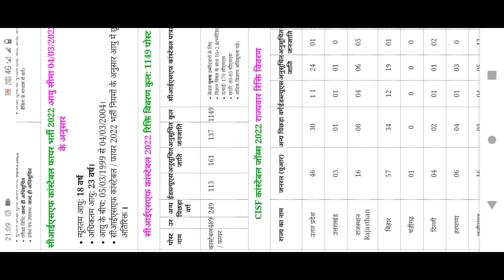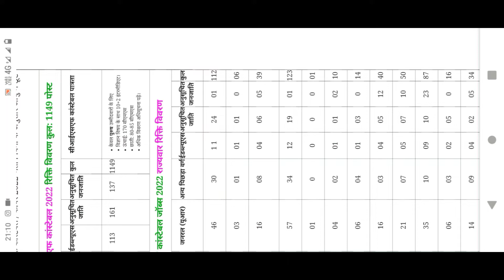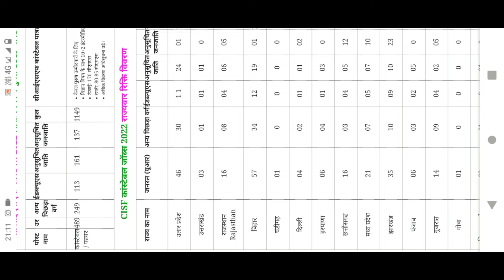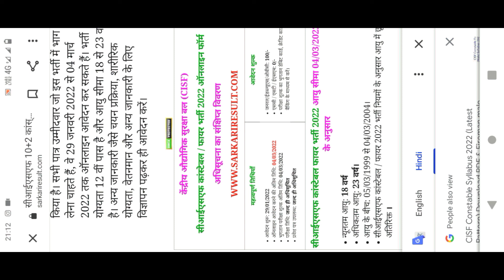CISF CONSTABLE VACANCY 2022 | सभी राज्यों के लिए | chest, height, सब फ़ुल डिटेल्स